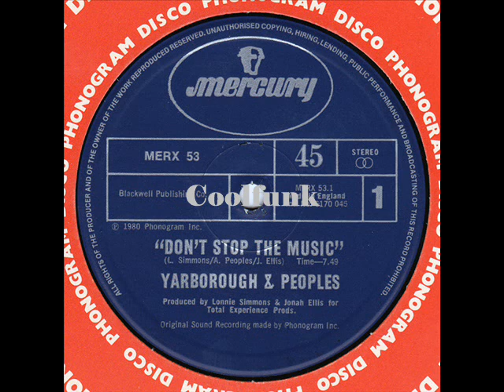Yarbrough & Peoples - Don't Stop The Music (12 inch 1980)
Don't Stop The Music (12 inch 1980)